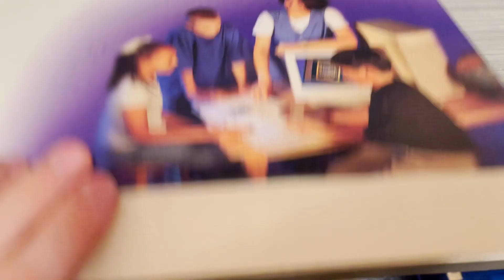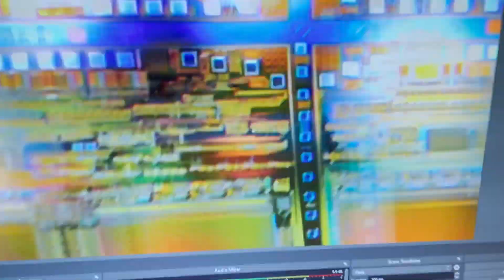Intel Silicon Wafer Teaching Kit from 1998: "The Journey Inside the Computer"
"The Journey Inside the Computer"

The kit that I have is the Third Edition, released in 1998. They originally cost $500 and were sent to high/middle schools to show students about how processers worked. The kits also would have included a Teachers Guide, a poster, and two vhs video tapes: a video for the students and a separate video to teach the teachers about the kit. Unfortunately these extras were not included in my kit. Sadly Intel no longer makes these kits and the curriculum is no online.

These kits still go for $250+ on eBay, I think this is a good deal because there is no other way to get real Intel silicon and real Pentium dies. Good luck finding them though because they are very rare.

Here is another video by NostalgiaNerd showing this kit (the only other video):